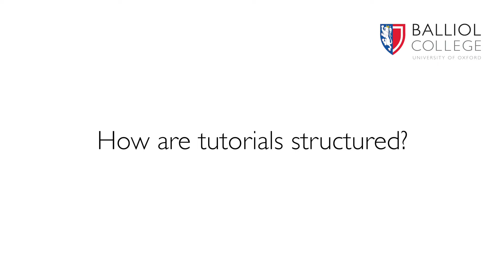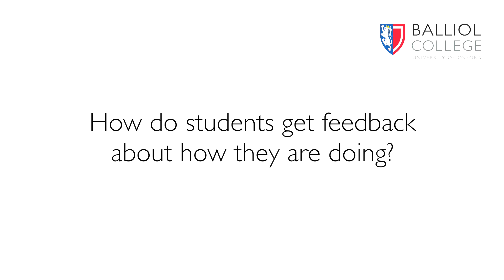Balliol College Mathematics: Dr Vicky Neale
Dr Vicky Neale (Whitehead Lecturer in Mathematics and Supernumerary Fellow) answers questions about preparing for tutorials, how she explores ideas with students and what she enjoys about conversations with them.
• Read about Dr Vicky Neale at